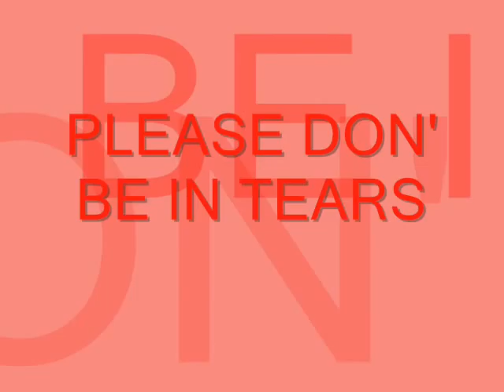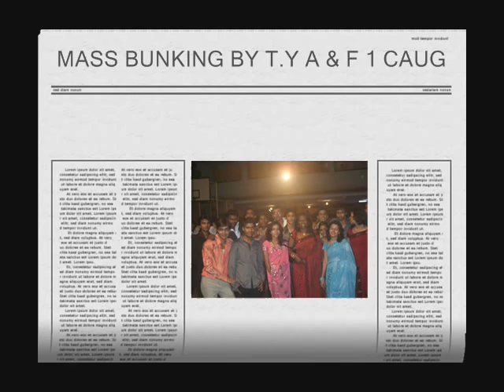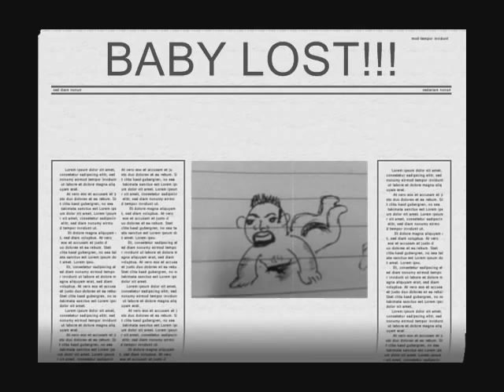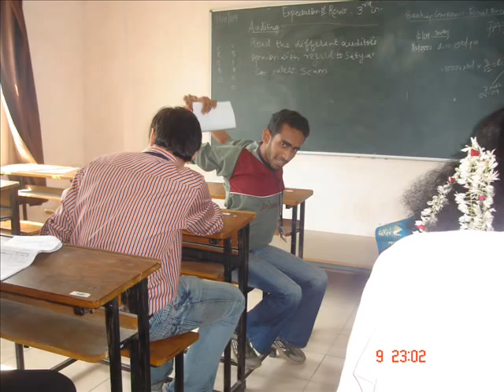COLLEGE LIFE IN VIVEK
ALL CHARACTERS IN THIS VIDEO ARE REAL.
DUE TO THE COARSE LANGUAGE USED IN THIS
VIDEO IT SHOULD NOT BE VIEWED BY EVERYONE

Film Maker- Jim Thomas.